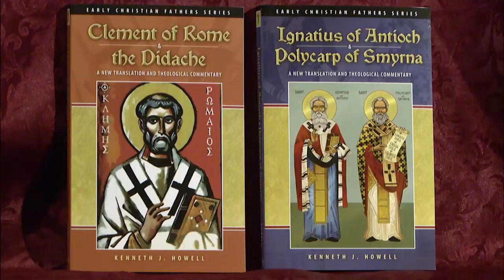The Bread of Life Discourse, John 6 -- Deep in Scripture Radio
This weekend in the liturgical calendar is the celebration of the feast of Corpus Christi. All around the world Catholics will be processing in the streets carrying the cross of Christ, honoring His sacrifice for our sins and salvation. But in our country were few people anymore learn or speak Latin, far too many people haven't a clue what Corpus Christi means. Even people living in the city of this name are as oblivious to its meaning as many people living in San Francisco or Los Angeles. I've even heard people pronounce it Corpus Crispi. So what truth from Scripture does this feast commemorate? This is what we will discuss today on Deep In Scripture.

For more information about the Deep in Scripture Radio show, to find out where/when to watch or listen, to browse/search episodes, submit questions/comments, please visit: